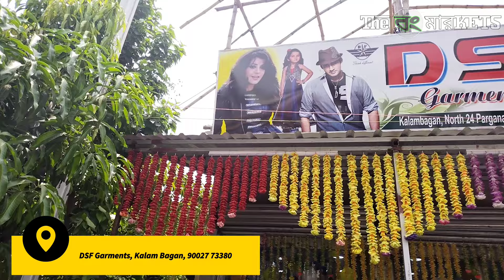🧥Latest Fashion Clothes Collection 2022 | Latest Fashion Dresses For Ladies | Party Dresses 2022 👗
DSF Garments & Shoes
Akshay Sangha Club Ground Floor
Bagdah Road, Kalam Bagan

কোন জায়গা থেকে যে কোন রকমের প্রোডাক্ট ক্রয় বা সার্ভিস নেওয়ার সময় অবশ্যই যাচাই করে নিন । আপনার কোন রকমের লোকসান বা ক্ষতির জন্য চ্যানেল কর্তৃপক্ষ দায়ী থাকবে না ।

আমাদের দেওয়া তথ্য গুলি যদি আপনাদের ভালো লাগে তাহলে লাইক ও শেয়ার করুন এবং আমাদের চ্যানেল টি কে অবশ্যই সাবস্ক্রাইব করুন এবং পাশে থাকা বেল টি কে বাজিয়ে রাখুন নতুন ভিডিওর আপডেট এর জন্য ।

আপনার যদি কোনো ব্যবসা থাকে, এবং আপনি যদি চান আমাদের চ্যানেলে আপনার ব্যবসার বিজ্ঞাপন দিয়ে বেকার যুবক যুবতী দের এগোতে সাহায্য করবেন ও নিজের ব্যবসার প্রসার করবেন তাহলে যোগাযোগ করতে পারেন।

শুধুমাত্র ব্যবসার বিজ্ঞাপন দিতেই মেসেজ করবেন: 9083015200